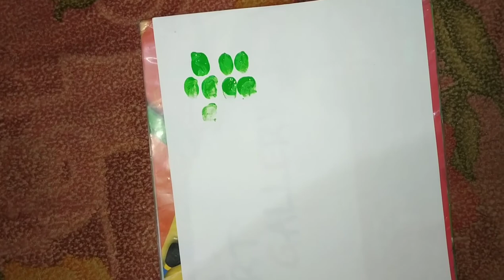Easy Drawing tricks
Hi,

I used a fork spoon and finger for painting in this video. I think this painting techniques is useful for kids and bigginers.

                          Made by Akshita Singh Chauhan.